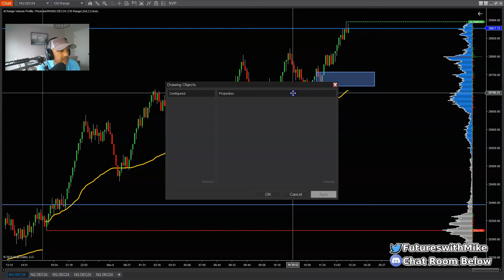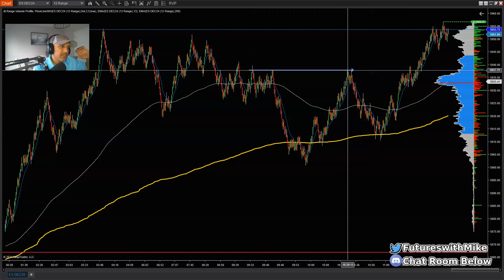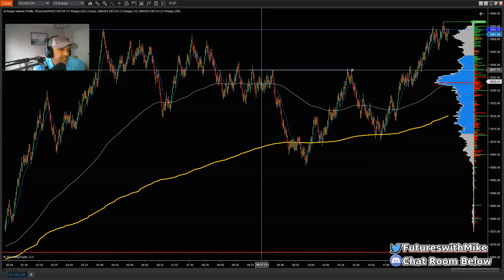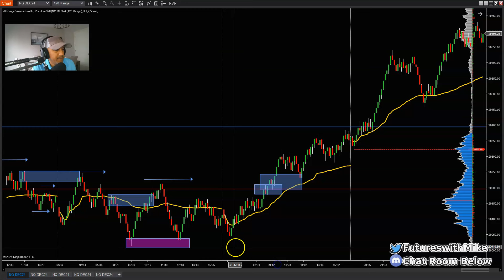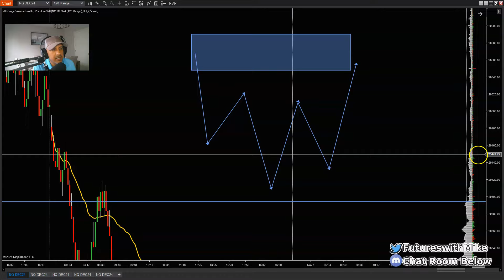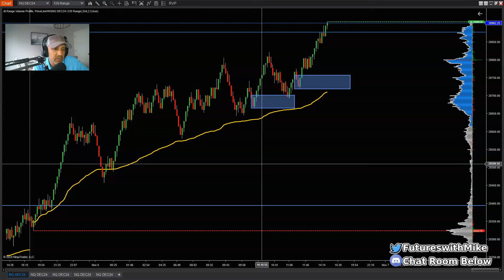If I Wanted to Make $500 Per Day from Trading Emini Futures in 2025, I Would Try Doing This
👉Click the Link Below to Become an Exclusive Member to Gain Access to the Trade Breakdowns, Video Playlist and More:

Recommended Futures Trading Books:
The Discplined Trader by Mark Douglas